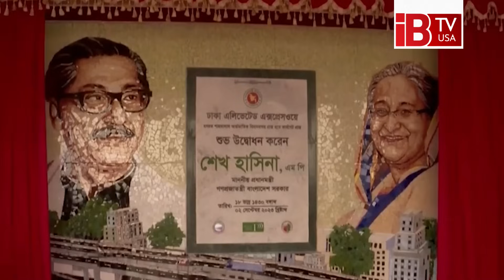বিদেশিদের চাপেও অনড় আওয়ামী লীগ | Awami league | politics | election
Awami League stubborn on 5 decisions